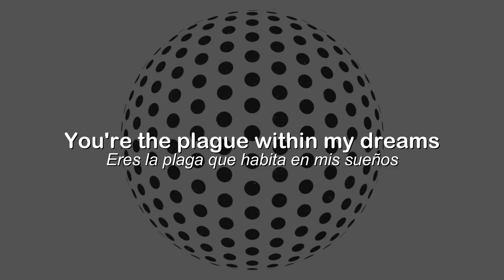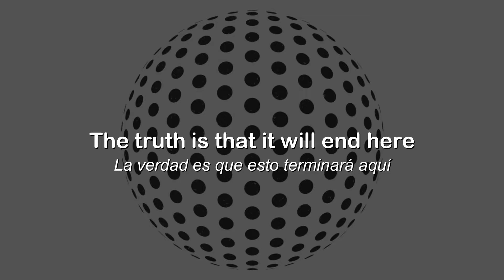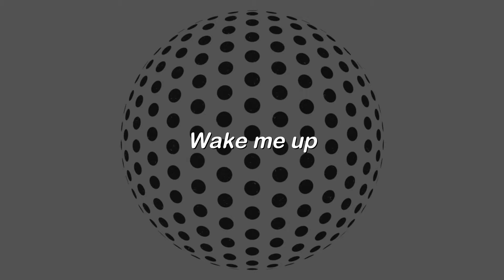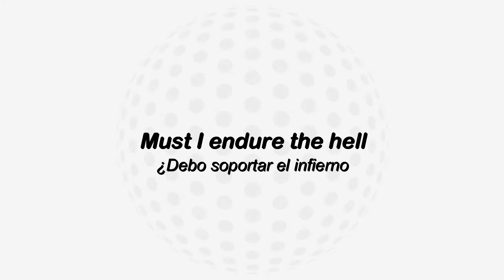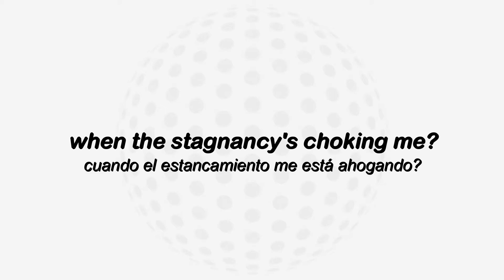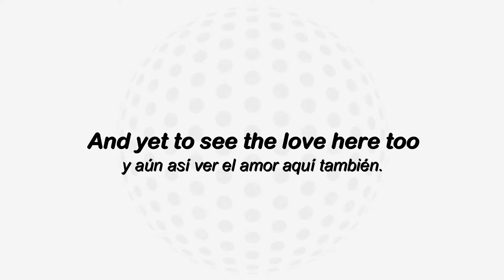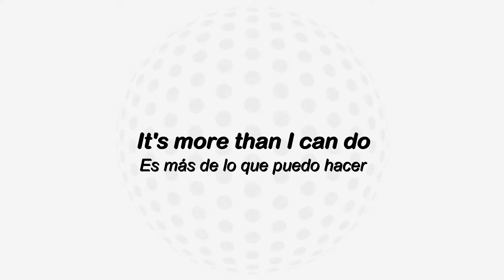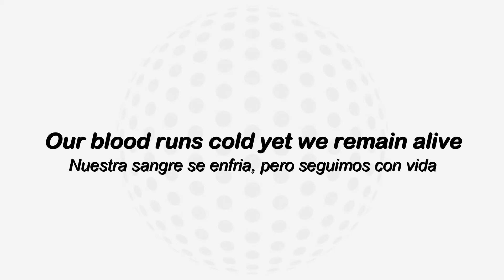TesseracT - Of Mind (Nocturne, Exile) Subtitulos Español | Lyrics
From the album Altered State (2013)

Tracklist
Of Mind: Nocturne - 0:00
Of Mind: Exile - 5:45